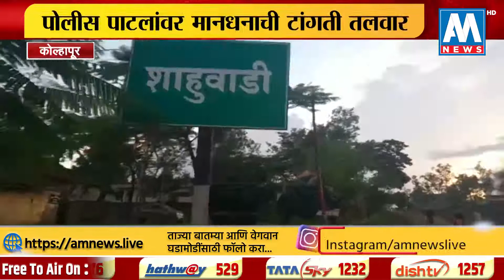कोल्हापुरात पोलीस पाटलांवर मानधनाची टांगती तलवार | AM NEWS